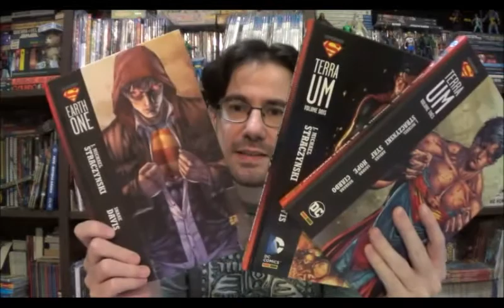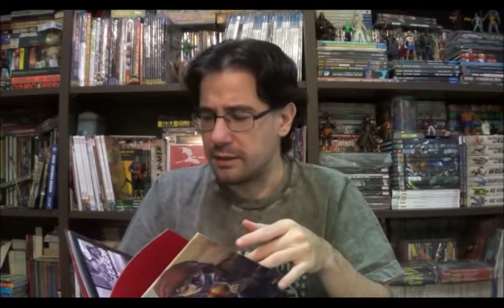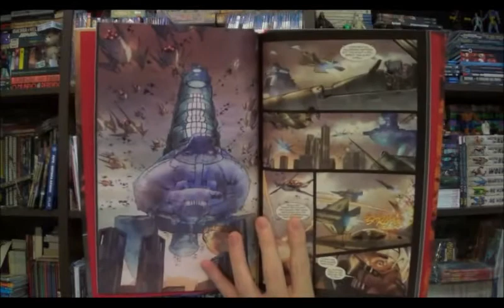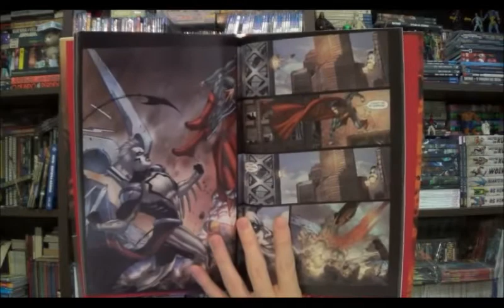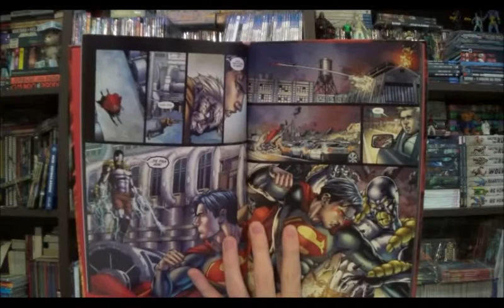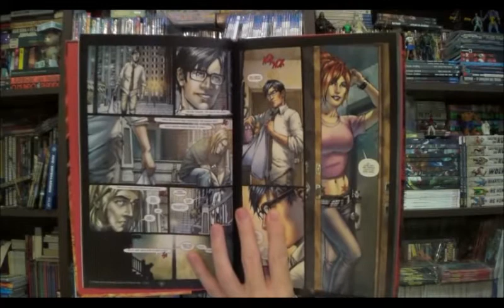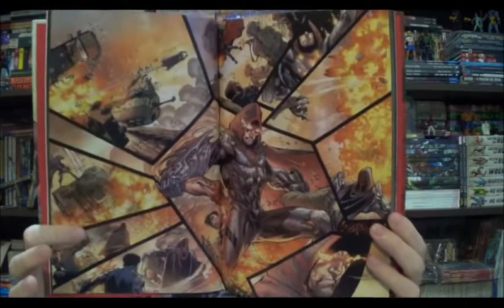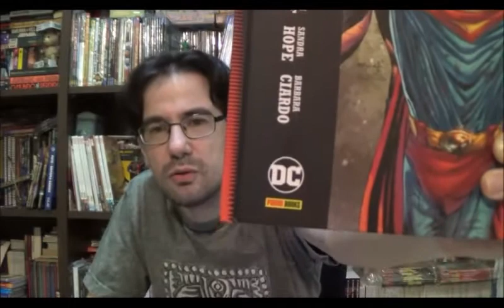Chapéu do Presto Especial - Universo Dc Terra Um - Superman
Bem-vindos a mais um Chapéu do Presto Especial, no episódio de hoje quero falar sobre um universo paralelo da Dc que vem sendo publicado a conta-gotas pela Panini. As histórias do Superman no Universo Terra Um.

⚠ Link para compras na Amazon

Campinas - SP
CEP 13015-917